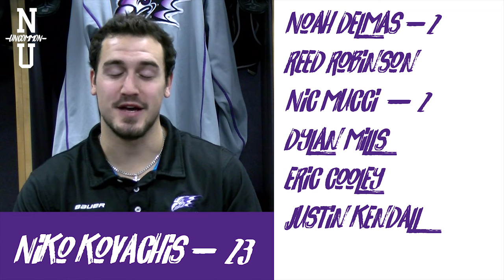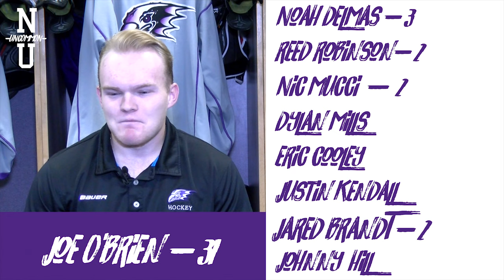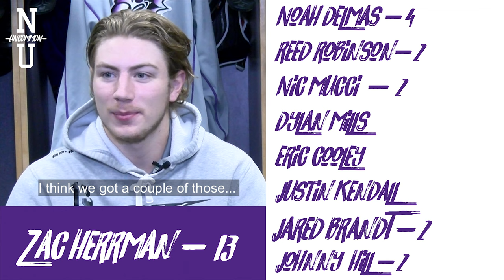Uncommon Personalities | Who's The Weirdest Niagara Hockey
A hockey team is always full of personality. Sometimes there is one who sticks out above the rest.

In this snippet, Niagara Hockey players dicuss who they think is the wierdest player on their team.